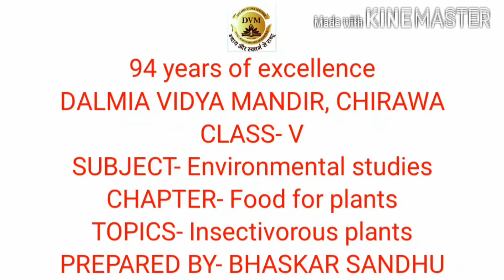Class-V | Sub-Environmental Studies | Insectivorous Plants DVM 2020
Teacher Name-Bhaskar Sandhu
Carnivorous plants are plants that derive some or most of their nutrients from trapping and consuming animals or protozoans, typically insects and other arthropods.